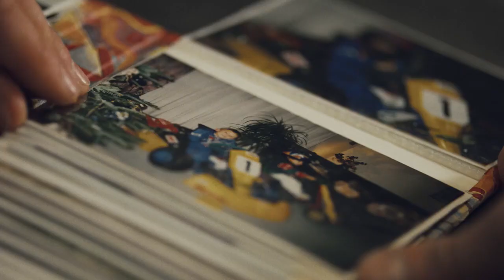NORMAL GUY. SPECIAL RACER.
Mit dem Herzen dabei, gemeinsam am Start: Schaeffler und Marco Wittmann in der DTM. Wir haben Marco Wittmann vor Beginn der neuen DTM-Saison besucht und blicken mit ihm hinter die Kulissen. Sehen Sie selbst!

SyncID: MB01CQKXOBPH0IW